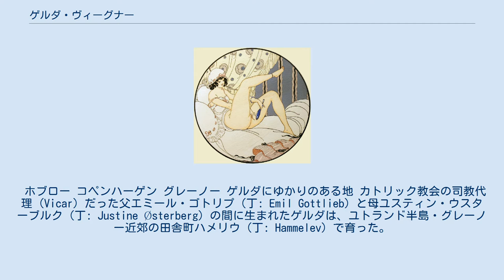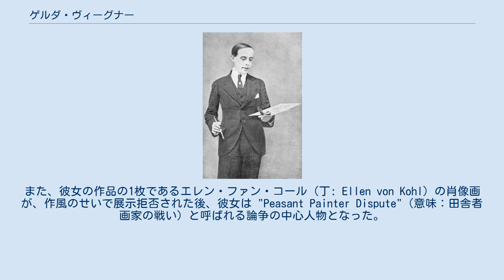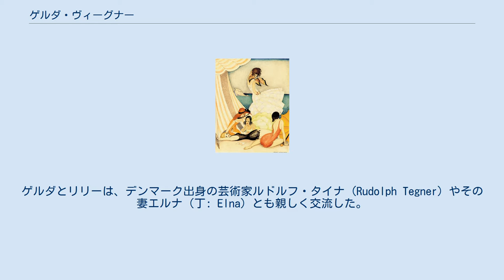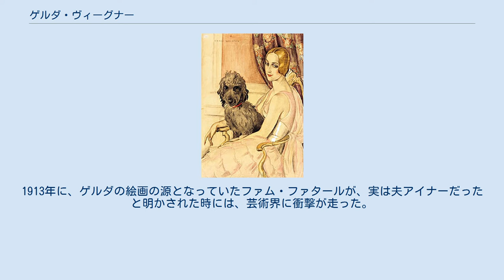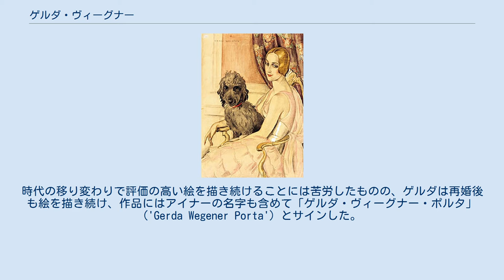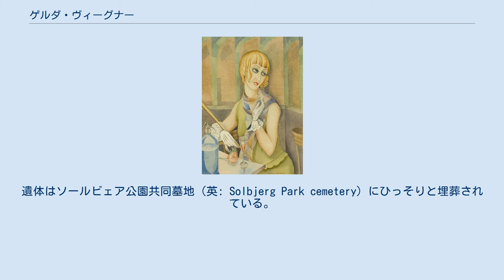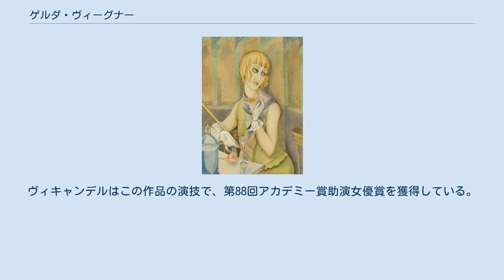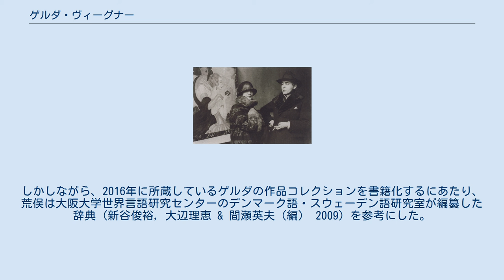ゲルダ・ヴィーグナー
デンマークのエロティック・アーティスト
ゲルダ・ヴィーグナー（Gerda Wegener）ことゲルダ・マリー・フレゼレゲ・ゴトリプ（デンマーク語: Gerda Marie Fredrikke Gottlieb、1886年3月15日 - 1940年7月28日）は、エロティカで特に知られたデンマーク出身のファインアーティスト、イラストレーター、画家である。
彼女は主に流行に乗った女性を画題とし、初期はアール・ヌーヴォー、後にアール・デコのスタイルを用いて絵を描いた。
 世界初の性別適合手術を受けたとされるリリー・エルベ（アイナー・ヴィーグナー）の妻だったことでも知られる。
 ホブロー コペンハーゲン グレーノー ゲルダにゆかりのある地 カトリック教会の司教代理 (Vicar) だった父エミール・ゴトリプ（丁: Emil Gottlieb）と母ユスティン・ウスターブルク（丁: Justine Østerberg）の間に生まれたゲルダは、ユトランド半島・グレーノー近郊の田舎町ハメリウ（丁: Hammelev）で育った。
父はユグノー系の生まれで、ゴトリプ家は保守的な家庭だった。
彼女には3人のきょうだいがいたが、成人したのはその内1人だけだった。
彼女は幼少期から絵画の才能を示し、専門の教育を受けることにした。
家族はホブローへ転居したが、その後彼女はデンマーク王立美術院での教育を受けるためにコペンハーゲンへと移り住んでいる。
王立美術院でアイナー・ヴィーグナー（後のリリー・エルベ）と出会ったゲルダは、18歳で彼と結婚した（→リリー・エルベ）。
 彼女に芸術家としての大きな転機が訪れたのは、デンマーク王立美術院を卒業した直後の1907年から1908年にかけてで、これは新聞『ポリティゲン』の開催した絵画コンテストで優勝したためだった。
また、彼女の作品の1枚であるエレン・ファン・コール（丁: Ellen von Kohl）の肖像画が、作風のせいで展示拒否された後、彼女は "Peasant Painter Dispute"（意味：田舎者画家の戦い）と呼ばれる論争の中心人物となった。
 ゲルダはファッションに影響を受け、『ヴォーグ』や『ラ・ヴィー・パリジェンヌ』などの雑誌でイラストレーターの職を得ようとしていた。
彼女はパリの画壇で有名な画家になったものの、故郷デンマークでは、作品が論争を呼ぶものと判断されてあまり成功しなかった。
彼女はヨーロッパ中のポピュラー・アート・スタジオで、自作の展覧会を開いた。
1925年には、同年のパリ万国博覧会に合わせたコンペティションで、作品が賞を受けている。
彼女は広告用のイラストで有名となったが、人気のある肖像画家でもあった。
彼女は同じくデンマーク出身のバレリーナ、ウラ・ポウルスン（丁: Ulla Poulsen、1905年 - 2001年）と親交を結び、ポウルスンはしばしばゲルダの絵のモデルを務めた。
ゲルダとリリーは、デンマーク出身の芸術家ルドルフ・タイナ (Rudolph Tegner) やその妻エルナ（丁: Elna）とも親しく交流した。
 ゲルダはデンマーク王立美術院で、同じく生徒だったアイナー・ヴィーグナー（後のリリー・エルベ、1882年 - 1931年）と出会い、ゲルダ18歳・アイナー22歳の1904年に結婚した。
ふたりはイタリアやフランスを旅した後、1912年にパリへ落ち着いた。
夫婦は当時流行していたボヘミアニズムに没頭し、多くの芸術家・踊り子・芸術界の人物と交流したほか、カーニバルなどの祭りによく参加した。
 当時アイナーは、ゲルダよりも才能のある芸術家と見なされていたが、自分の作品や評価を投げ打って、ゲルダの追求する芸術を助けるようになった。
ある日、絵のモデルが現れなかったため、ゲルダはアイナーへ女物の服を着てモデルになってほしいと頼んだ。
彼女はストッキングとヒールを履いて足の部分のモデルをしてほしいと頼んだが、アイナーはこの時女物の服が驚くほど自分に合うように感じて、「リリー・エルベ」（丁: "Lili Elbe"）としての人格を受け入れたという。
 1924年撮影、アイナーと共に リリー・エルベはゲルダにとってお気に入りのモデルとなり、ゲルダ自身も、粋な服装に身を包みア...